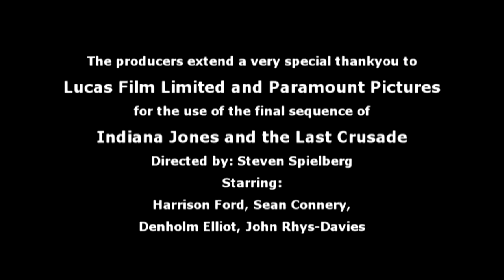Jordan's Petra & the Al Khazneh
An amazing and famous archaeological site in Jordan's south western desert, Petra and it’s Treasury is one of the Seven Wonders of the Ancient World. Dating to around 300 B.C., it was the capital of the Nabatean Kingdom. Accessed via a narrow canyon called Al Siq, it contains tombs and temples carved into pink sandstone cliffs, earning its nickname, the "Rose City." Perhaps its most famous structure is Al Khazneh or The Treasury, a temple  or tomb monument with a magnificent ornate facade.